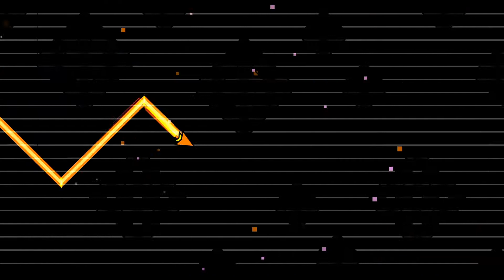RETRO CIRCLES (Demon) - 100% (2 coins) | Geometry Dash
Easy and not annoying NC demon. I enjoyed it!
sorry for no videos, i'm full of creating a level
Level ID: 14000484
My GD account: DeKitty